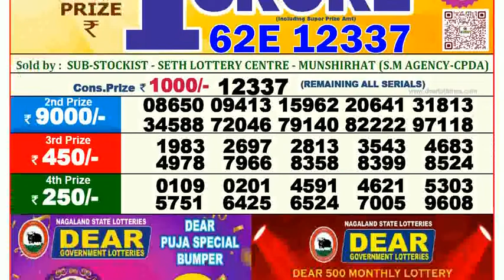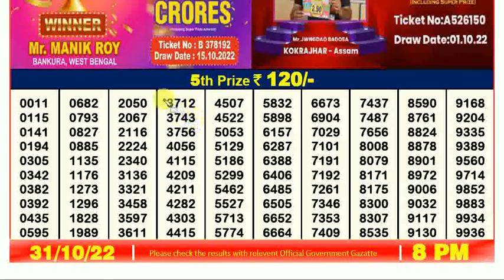LOTTERY SAMBAD EVENING 8:00 PM 31/10/2022 NAGALAND STATE LOTTERY RESULT TODAY LIVE